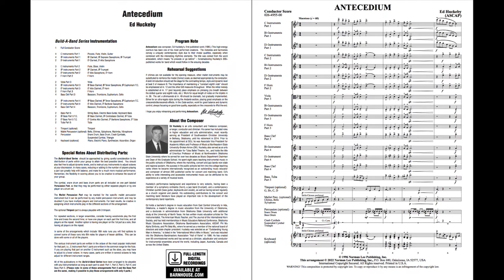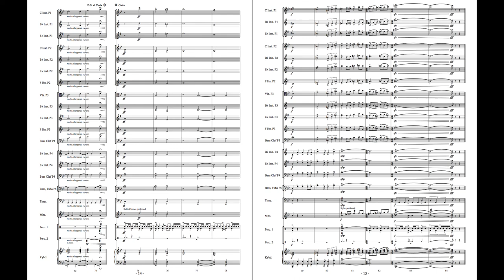Antecedium - Ed Huckeby (with Score)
“Antecedium” was Ed Huckeby’s first published work, and this magnificent, high-energy overture has been a staple of concert and festival performances ever since. The modal melodies and harmonies provide a uniquely contemporary style when combined with the fresh changing meter elements. The composer has creatively adapted this work for the “Build-A-Band” series, to allow for performance by ensembles with limited or unusual instrumentation. This is a must have!